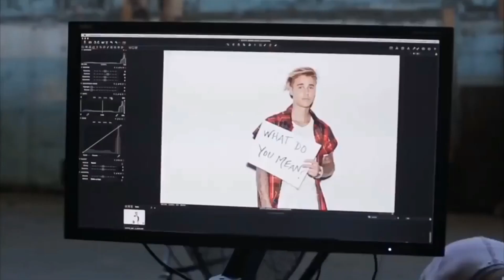Justin Bieber - Decisions (Music Video) (New Song 2020)